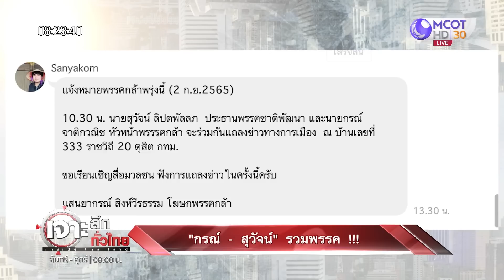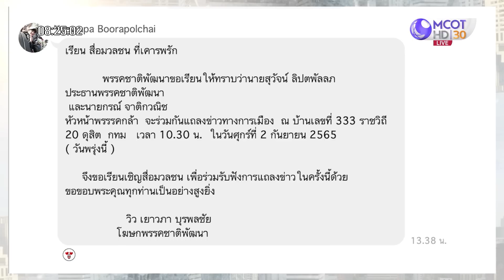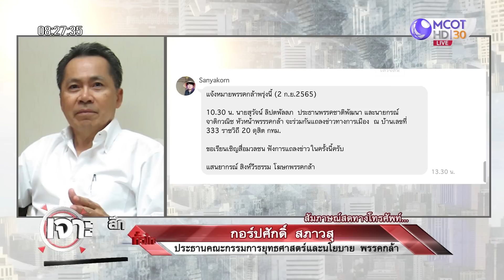FC "กล้า" ...หัวทิ่ม! : เจาะลึกทั่วไทย (2 ก.ย. 65)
ONAIR:  : เจาะลึกทั่วไทย (2 ก.ย. 65)
FC "กล้า" ...หัวทิ่ม!